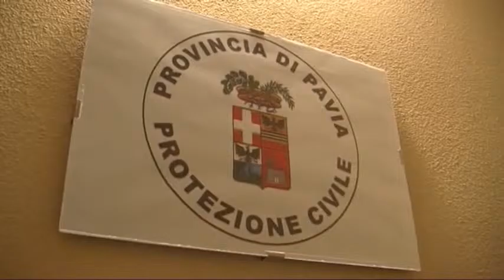Voghera, la nuova sede della Protezione Civile Provinciale